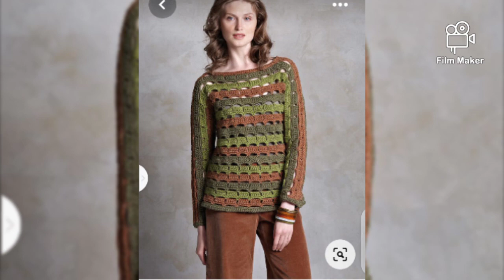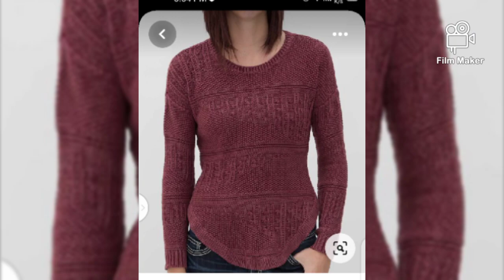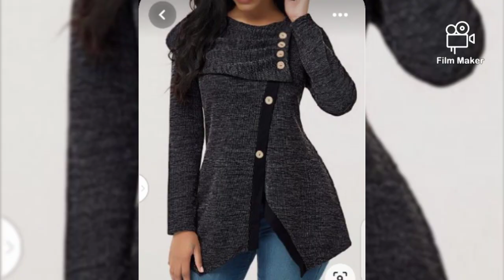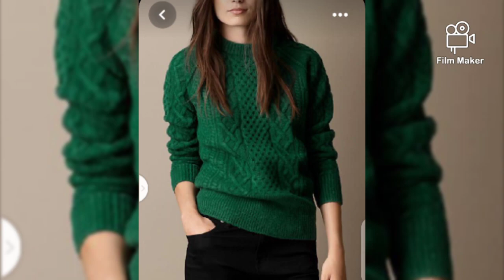latest collection of woolen top/woolen sweater/winter sweeter/ for woman